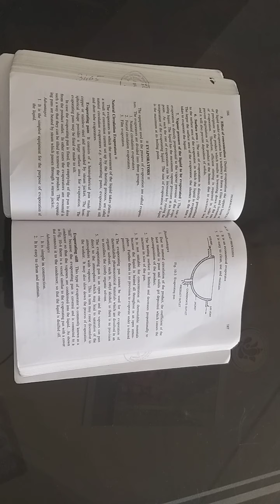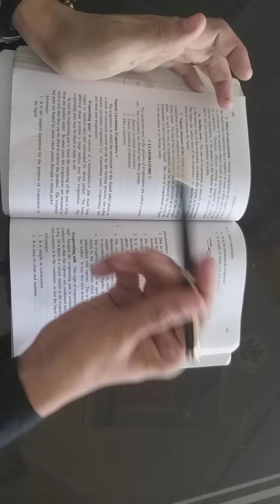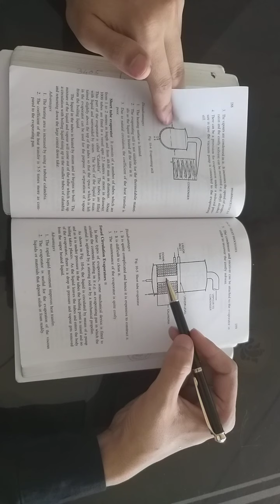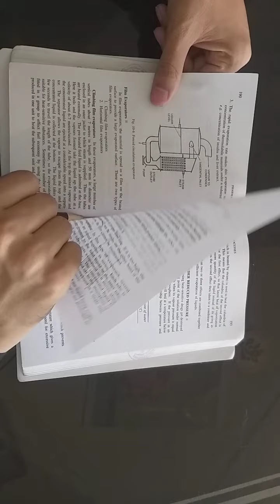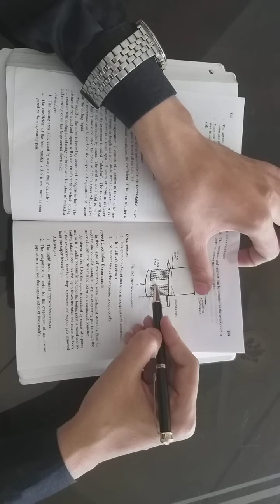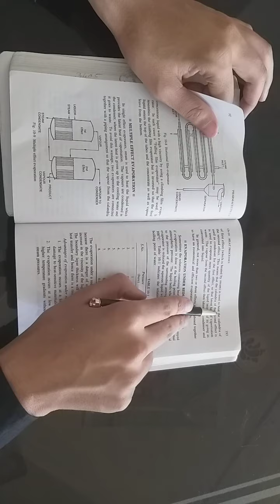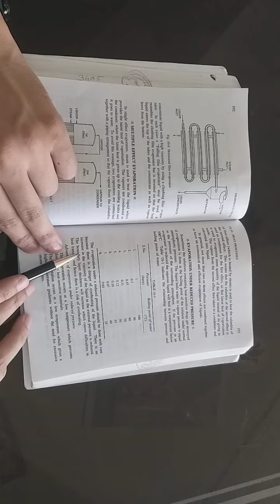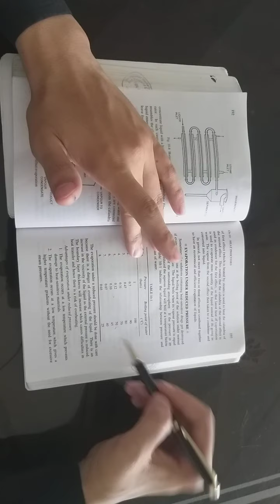Ph-I Chapt no 10 heat process part 2. By Farhan Shaikh.